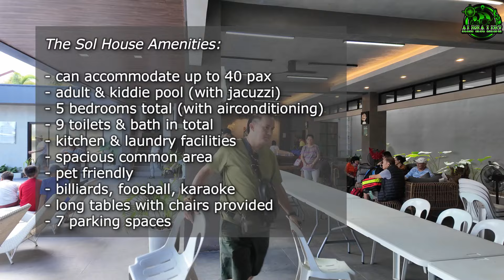[4K] Five Days, Four Nights Family Outing at a Luxury Resort in CALAMBA, LAGUNA, THE SOL HOUSE!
Hello Everyone!

Our latest video will showcase the highlights of our unforgettable family outing at an exquisite luxury resort in Pansol, Calamba Laguna, The Sol House Resort!

Join us as we indulge in delicious dishes, play exciting games, and experience the joy of togetherness during our family reunion!

We hope this video will help guide you and inspire ideas for your next family outing!

Whether you're seeking family bonding ideas or simply want to share in the joy, this video is a vibrant celebration of love, laughter, and creating lasting memories!

Outing Details:

*The Sol House (Lot 14, Block 1, Dama De Noche St. Solemar Del Pansol Village, Calamba, Laguna)
 - 35,000 per night (weekday)
 - 40,000 per night (weekend)
 - good for up to 40 pax

*Ezekiel's Catering Services, Party Trays and Pansit sa Bilao (Sta. Rosa Laguna)
 - for menu price list, please call or message on FB

 - lechon good for 30-45 pax (Php 11,500)

 - boodle fight spread (Php 5,499 each)

timestamp:

00:00 intro
01:43 DAY 1
12:55 DAY 2
22:40 DAY 3
35:51 DAY 4
45:52 DAY 5